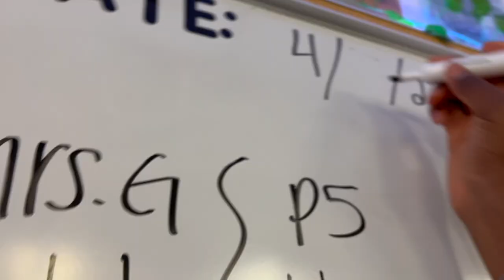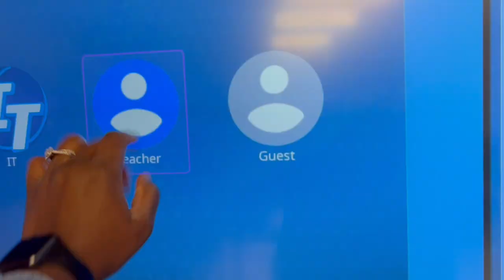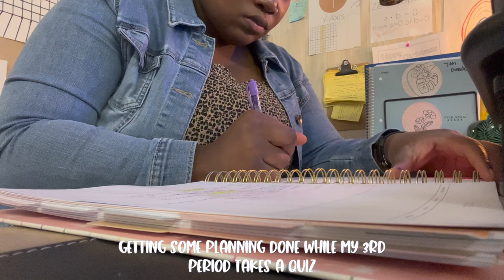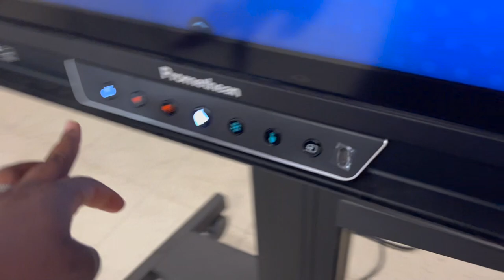Teacher Vlog: Mental Health Struggles with being a Teacher | Monica Williams